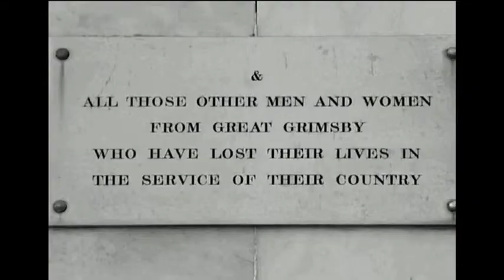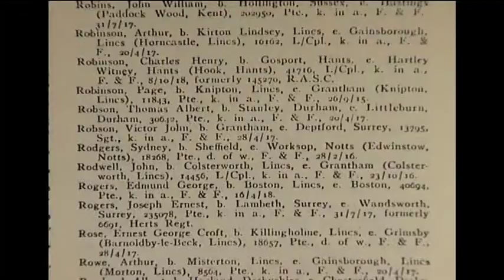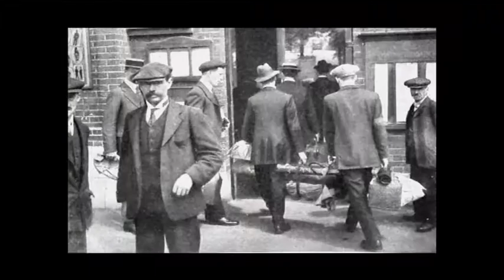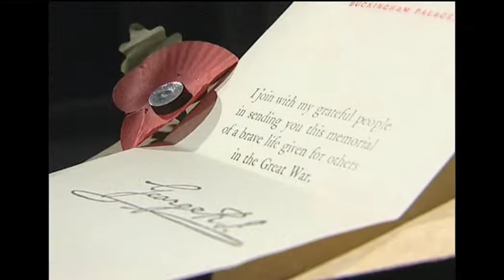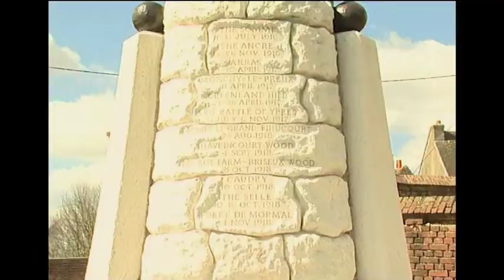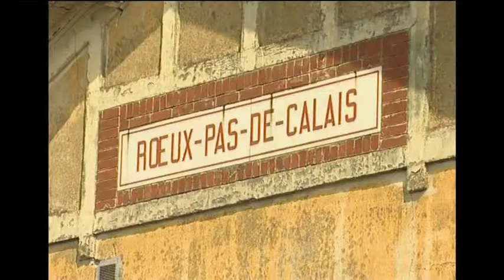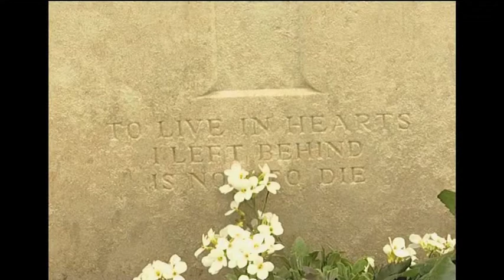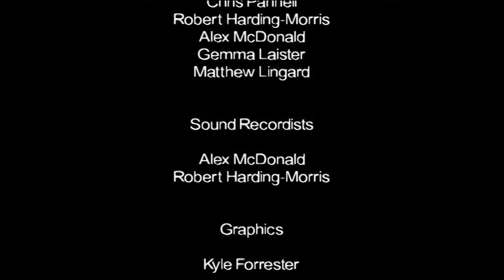King and Country